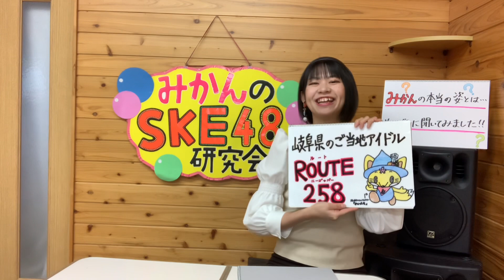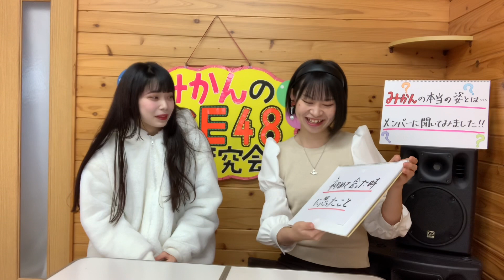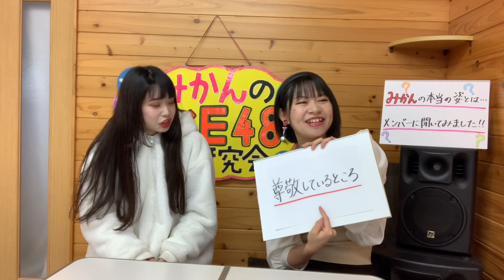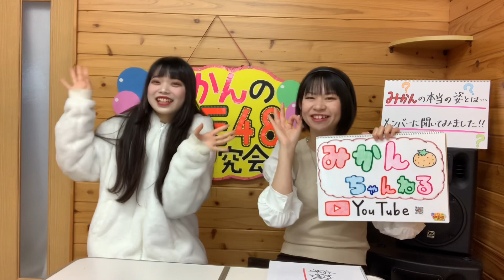みかんの本当の姿とは・・・(みかん×佐伯咲斗)